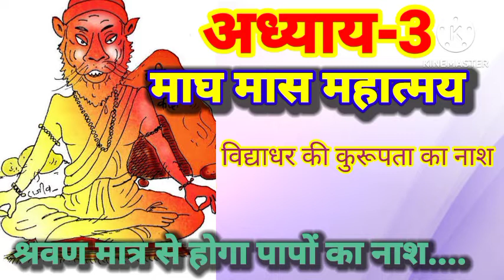माघ मास महात्मय अध्याय 3 l Magh Maas Mahatmya Katha - 3 माघ स्नान की कथा | Magh Snan Ki Katha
Magh Maas Mahatmya Katha - 3 | माघ मास महात्म्य | अध्याय - 3 माघ स्नान की कथा | Magh Snan Ki Katha MaghMaasMahatmya​ MaghMaasKatha​